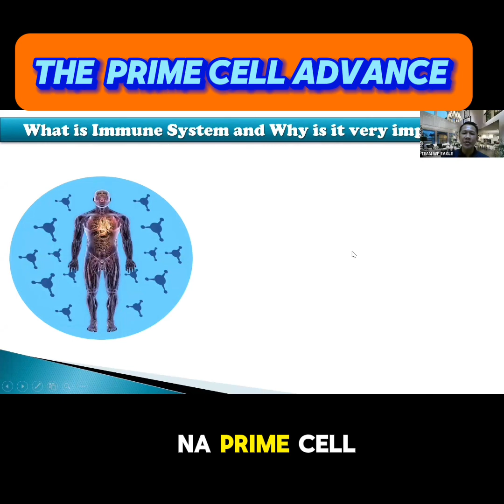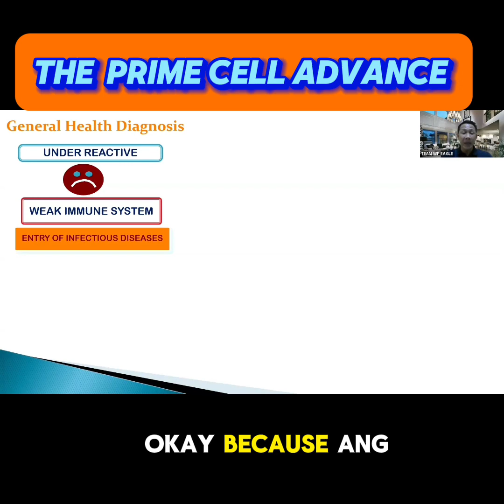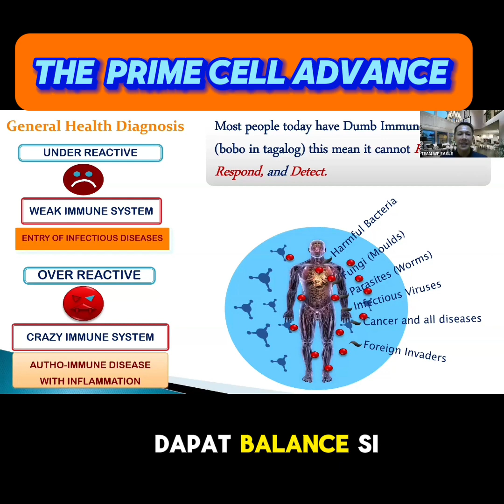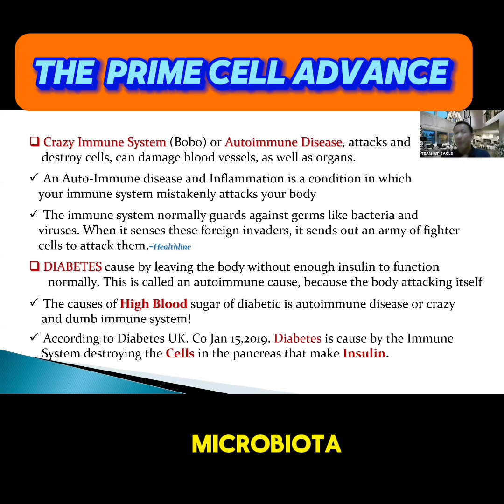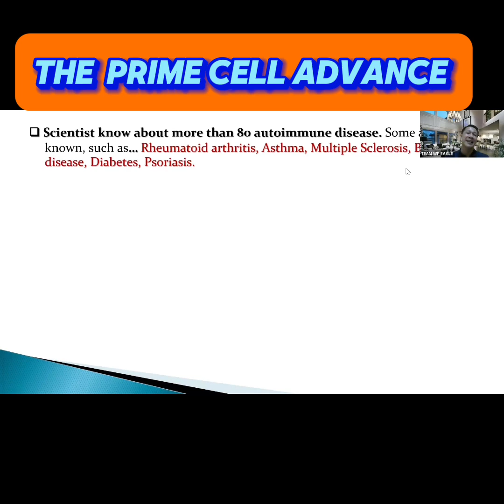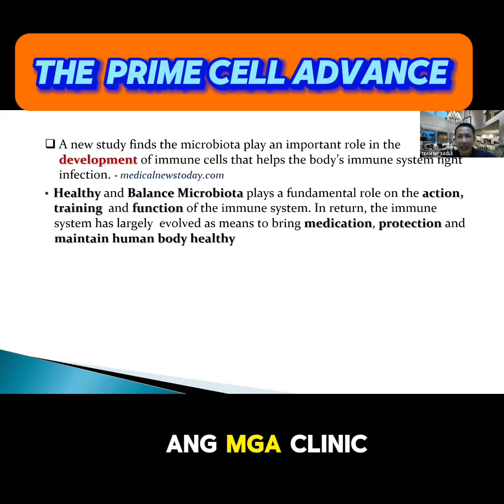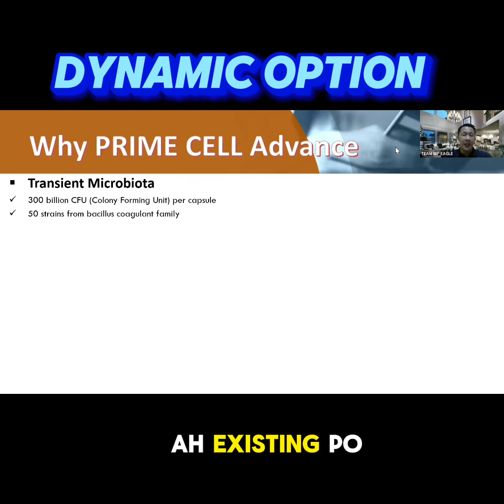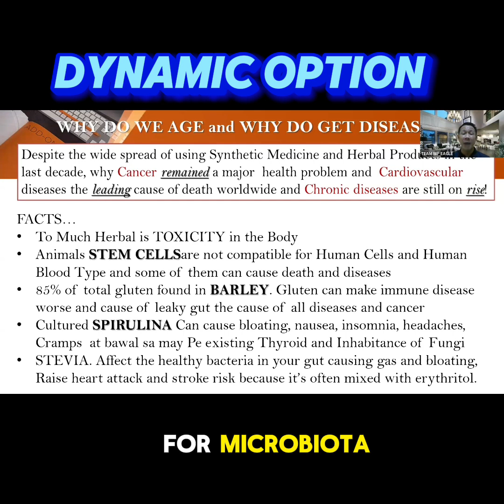LIGTAS ANG MAY ALAM. AUTO IMMUNE DISEASE PAANO MAIIWASAN. SANHI NG KARAMDAMAN. KAYANG GAMUTIN.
A PART OF RECORDED ZOOM MAY 16,2024

SPEAKER DAN RAMOS JR.